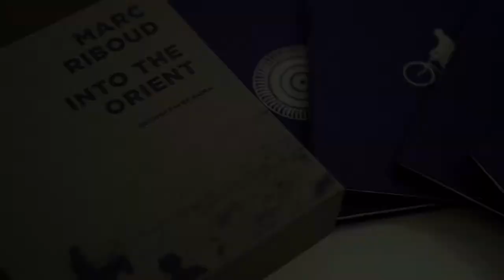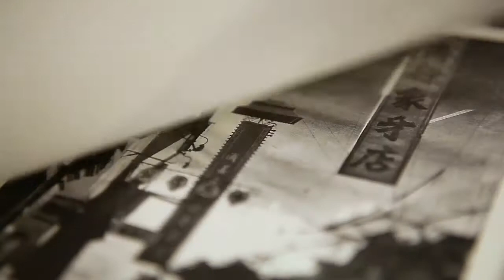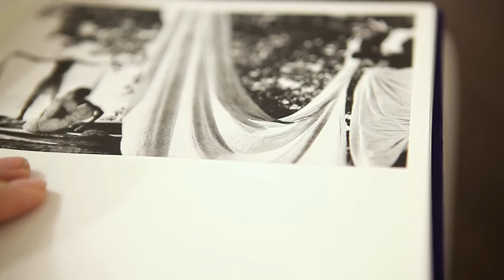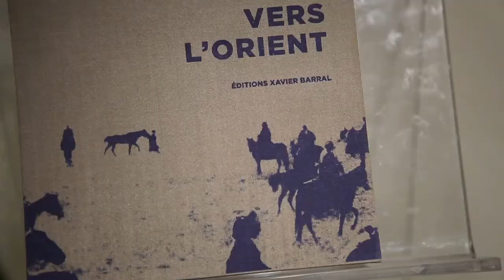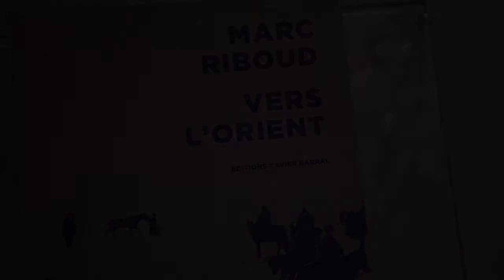Rencontre autour de Marc Riboud - Prix Nadar 2012 - Fnac des Ternes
Rencontre autour de Marc Riboud à la Fnac des Ternes, à l'occasion de son Prix Nadar 2012 de la photographie.

En présence de :

Yasmine Youssi
Jean-Claude Gautrand
Frédérique Founès
Catherine Riboud
Xavier Barral
Philippe Bordas

Le Prix Nadar récompense depuis 1955 un livre consacré à la photographie ancienne ou contemporaine édité en France au cours de l'année. Il est attribué en partenariat avec la Bibliothèque nationale de France et la Fnac, sous le haut patronage du Ministère de la Culture et de la Communication.

Dès sa naissance en 1954, sous l'impulsion de la passion de ses pères fondateurs pour la photographie, et sans interruption depuis, la Fnac a développé une véritable politique de diffusion et de promotion de l'art photographique : d'abord par des opérations ponctuelles.

En effet, en 1956 a été fondé le Photo-Ciné-Club par Max Théret. En 1957, a été créé le premier concours photo Fnac. En 1966, Jean Lattès inaugure une première exposition permanente en Fnac...). Puis très vite à travers la création d'un réseau de galeries permanentes (ouverture de la première galerie permanente à la Fnac Étoile en 1969) qui sont aujourd'hui en France une vingtaine, et par la multiplication des lieux et occasions de rencontres entre photographes et grand public (forum, expositions hors-les-murs, concours, prix...). La Fnac dès 1978, à également constitué une collection qui compte actuellement près de 2500 œuvres majeures. L'ensemble de ces initiatives constitue un outil unique au monde d'accompagnement artistique et de démocratisation culturelle.

Prix Nadar 2012: "Vers l'Orient" de Marc Riboud

Turquie, Iran, Afghanistan, Pakistan, Inde, Chine puis Japon : sept pays traversés par Marc Riboud entre 1955 et 1958. Vers l'Orient, véritable carnet de notes visuelles, réunit les plus belles photographies prises lors de ce long et lent voyage. Désireux de découvrir ces civilisations millénaires, il s'arrête d'abord à Istanbul, avant de poursuivre son chemin par les admirables paysages d'Anatolie. Il traverse la Perse pour rejoindre l'Afghanistan et ses zones tribale. En 1956, il arrive en Inde, qu'il sillone pendant près d'une année. C'est de là qu'il entre en Chine communiste. Il termine son "grand tour" au Japon en 1958, alors en pleine reconstruction après la guerre et en pleine mutation sociétale. Ceux qui connaissent l'Orient d'aujourd'hui découvriront peut-être dans ces photos ce qui reste quand tout semble changer, et, derrière l'occidentalisation grandissante, le fil caché de l'intemporalité.

Les Editions Xavier Barral publient des ouvrages sur les acteurs du monde de l'art. Chaque livre est un objet singulier où priment esthétique, choix graphiques et éditoriaux.

Parallèlement à l'attribution du prix, le jury a remarqué l'excellence du travail éditorial des Editions Bessard.

Le jury, présidé par Agnès Sire, directrice de la Fondation Henri Cartier-Bresson, et accueilli à la Bibliothèque nationale de France par Sylvie Aubenas, directeur du département des Estampes et de la photographie, a délibéré ce jeudi 29 novembre 2012. Il était composé de personnalités appartenant aux diverses professions impliquées dans la réalisation, la production, la critique et l'édition de photographies.

Avec le Prix Nadar, l'Association des Gens d'Images veut signaler les plus belles réussites éditoriales.